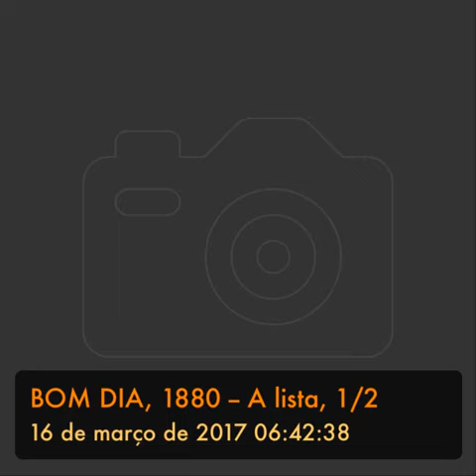BOM DIA, 1880 -- A lista, 1/2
BOM DIA, 1880 (Israel Belo de Azevedo)

"Alguns desejam bênçãos e outros oram por elas. Alguns enviam bênçãos e outros se tornam uma delas". (Joyce C. Lock)

A lista

Enquanto olhava para os que viviam por perto e dele se aproximavam, Jesus elaborou uma lista. Não continha nomes. Continha virtudes a serem buscadas. Estar na sua lista não era um elogio, mas configurava um desejo.
No topo da lista estavam os humildes, homens e mulheres que se consideravam iguais uns outros, porque seu padrão não eram os outros, mas o próprio Deus diante do qual eram pobres, pequenos e pecadores, pobres, pequenos e pecadores que esperavam se enriquecer, crescer e se fortalecer com a graça de Deus.
Depois, vinham os que estavam sofrendo, não os que se alegravam, não os que se divertiam, mas os que lamentavam as injustiças contra eles e contra os outros, os que choravam de saudade de pessoas arrancadas do seu convívio, os que esperavam ser consolados não no álcool ou na fama, mas desejavam ter suas lágrimas recolhidas pelo próprio Deus.
Em seguida, apareciam os mansos que tiravam forças não da arrogância mas da suavidade, que eram capazes de abrir mão de uma vitória, se vencer fosse ferir, que dialogavam até o fim para que os conflitos cessassem, porque confiavam no poder de Deus, não na força bruta deles mesmos.
Pouco abaixo eram contados os que não se conformavam com as violências cometidas contra as crianças, contra as mulheres e contra os imigrantes, desejosos que o que terra produz seja o alimento para todos, não importa sua força, seu sexo, sua cor, seu pais, sua religião.
A lista de Jesus não era e não é uma sentença de morte, mas um convite à vida. Jesus o formula e cada um vai colocando seu próprio nome nela. Jesus alista as virtudes que espera de nós e deseja que nós nela ponhamos os nossos nomes completos. [CONTINUA]

Bom dia!

Para ouvir este BOM DIA, acesse, por favor, o link abaixo: